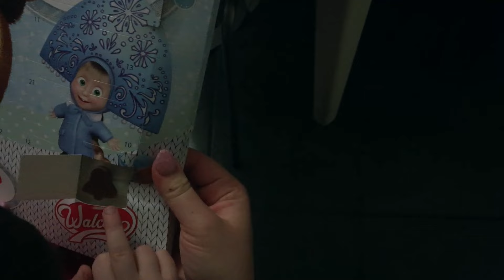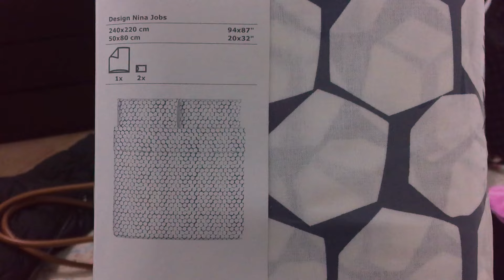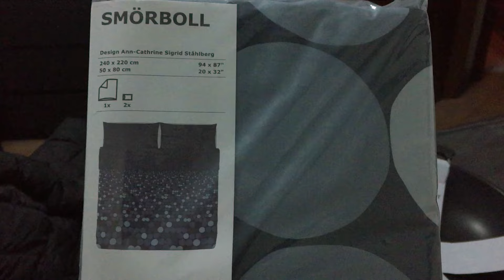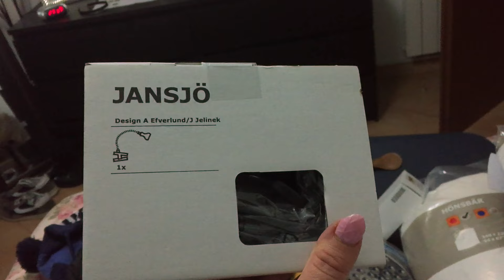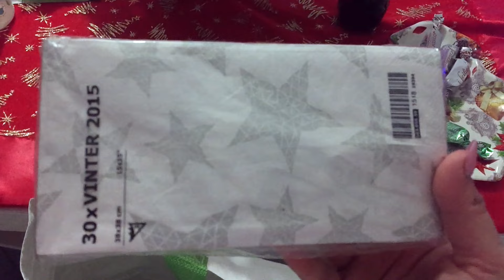🎄VLOGMAS 2015🎄3 dicembre - shopping da Ikea!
nadia_emme

nadia_emme